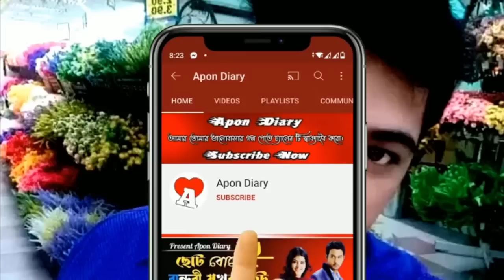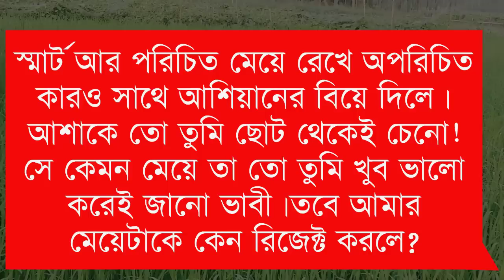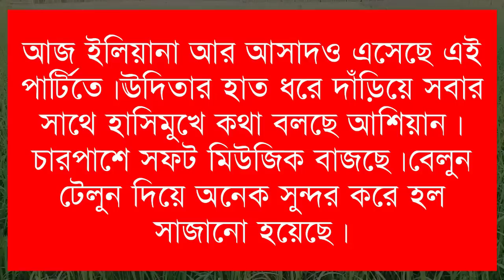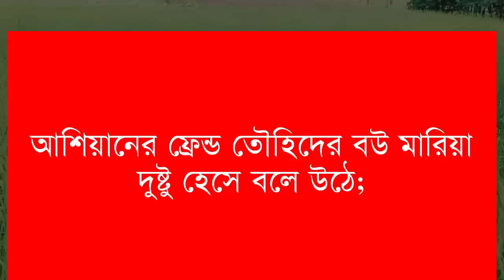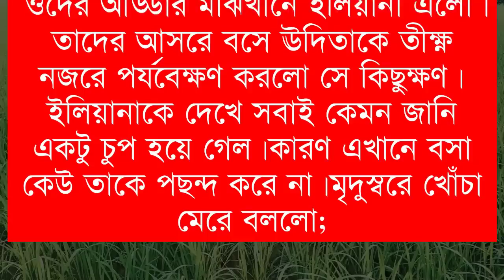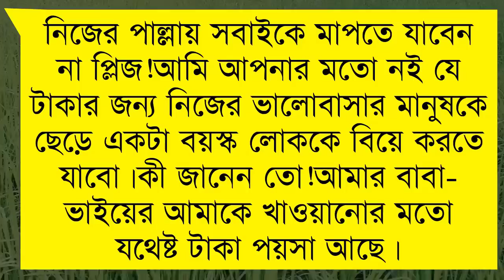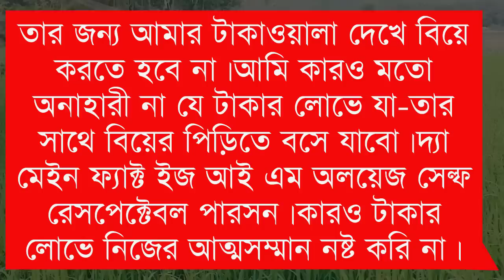Did you meet that day || A Romintck Love Story||Part:-25||Voice:-Himu&Shonlika